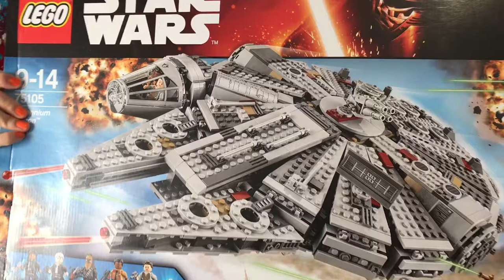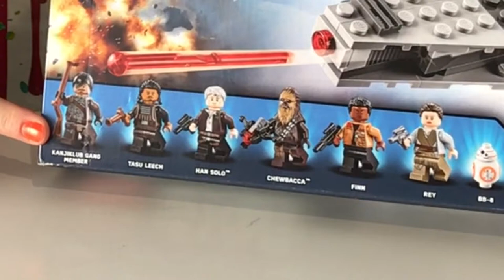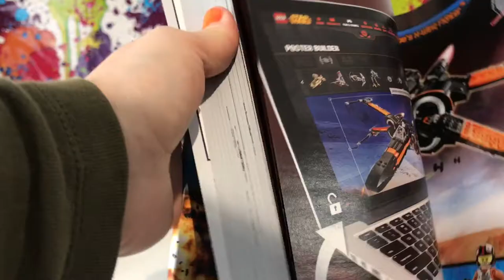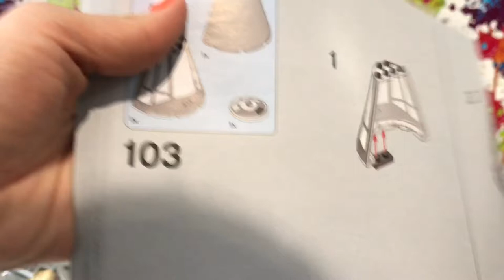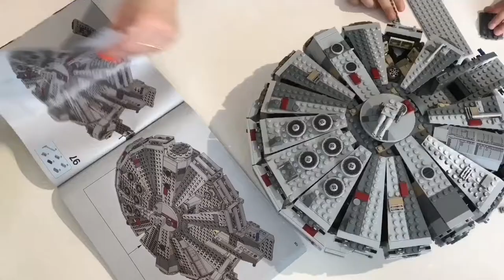(LEGO) FAUCON MILLENIUM LEGO STAR WARS !!! - Millennium Falcon Star Wars LEGO - KID STUDIO TEST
Corentin ouvre et monte son nouveau LEGO STAR WARS (set 75105) qu'il a eu à son anniversaire : le Faucon Millenium !!!
Qui nous aura pris quand même 6 de montage (Corentin n'a que 7 ans !!!), mais tout ce travail à été récompensé car il est MAGNIFIQUE !

Corentin opens and assembles his new LEGO STAR WARS (set 75105) that he had on his birthday: the Millennium Falcon !!!
Who will have taken us 6 of assembly (Corentin is only 7 years !!!), but all this work has been rewarded because it is MAGNIFICENT !